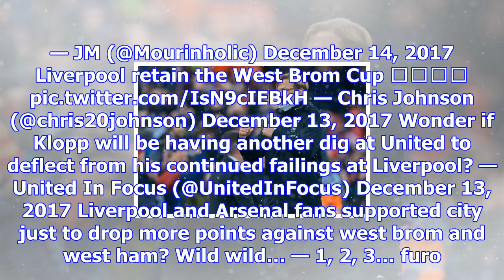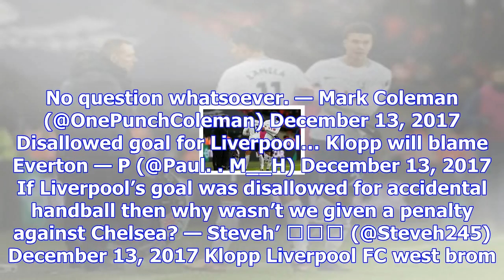Liverpool 0-0 west brom: baggies frustrate klopp & co. [best tweets]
By Abhisek Bajaj on December 14, 2017 5:11 pm | Leave a Comment Liverpool were held to a frustrating...